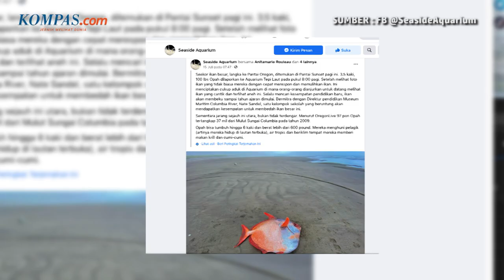Ikan Raksasa “Moonfish” Seberat 45 Kilogram Ditemukan Mati di Pantai Pasifik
Seekor ikan raksasa ditemukan mati di pantai Seaside, Oregon AS pada Rabu (14/7/2021). Ikan bernama ‘moonfish’ atau opah ini ditemukan dengan keadaan salah satu siripnya terangkat.

Ahli menyebut penemuan opah ini dapat menjelaskan tingkat perubahan iklim. Ikan jenis ini biasanya ditemukan di perairan tropis dan beriklim sedang seperti di Belahan Bumi Selatan.

Tetapi saat lautan menghangat, ikan ini diyakini bergerak menuju utara.

Penulis : Bernadette Aderi Puspaningrum
Penulis Naskah: Rizkia Shindy
Video Editor: Abdul Azis
Produser: Adesari Aviningtyas